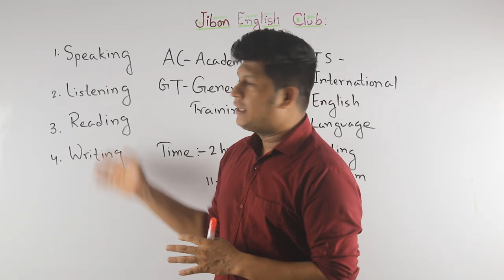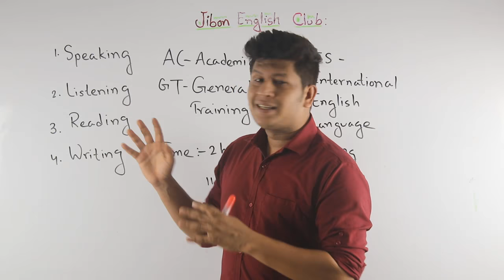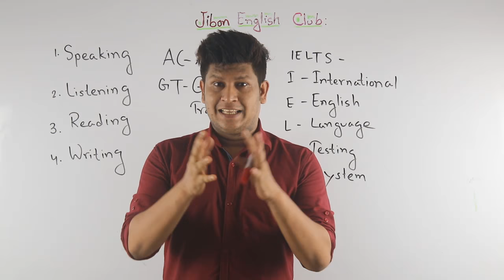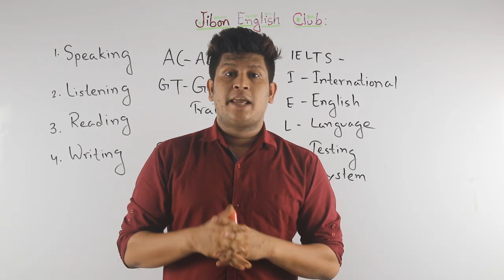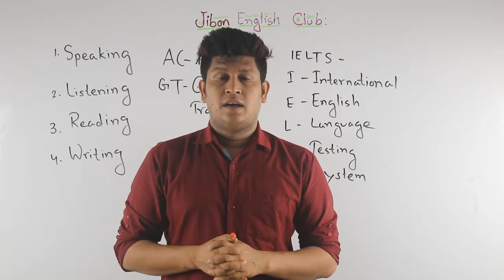What is IELTS? আইইএলটিএস কি, কেন এবং কখন? IELTS Preparation Bangladesh Academic vs GT Jibon IELTS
What is IELTS? আইইএলটিএস কি, কেন এবং কখন? IELTS Preparation Bangladesh Academic vs General Training

The aim of making this video is to help the Bengali-speaking people in Bangladesh who are taking preparation IELTS exam or Practicing English for jobs the employment opportunity at home and abroad has been fulfilled largely. Extraordinary feedback and a rapid success rate over thousands of students, professionals, bank employees, doctors, advanced learners, and many more novices within such a short span of 5 years. Therefore, I hope, by the grace of almighty that this channel will improve all over the country appreciate people waiting due to urge and eagerness to master the spoken English skills.